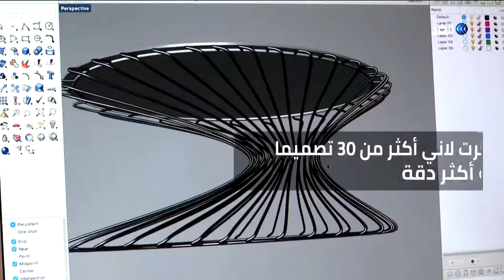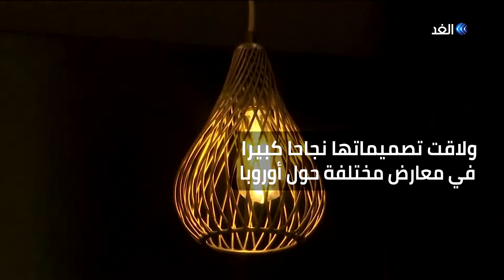الأثاث الإفريقي.. أحدث صيحات التصميم المنزلي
لاني أديوي.. مهندسة تصميم داخلي، نيجيرية درست في مدينة نيويورك، لتعود إلى موطنها وتبتكر صيحة فيتصميم الأثاث هي الأولى من نوعها.

المزيد من التفاصيل في سياق التقرير المصور عبر برنامج